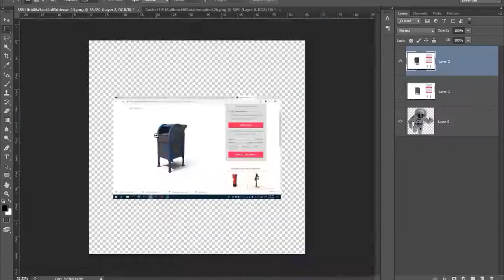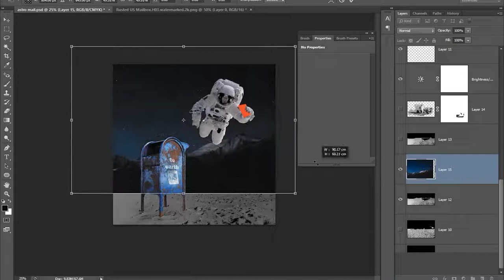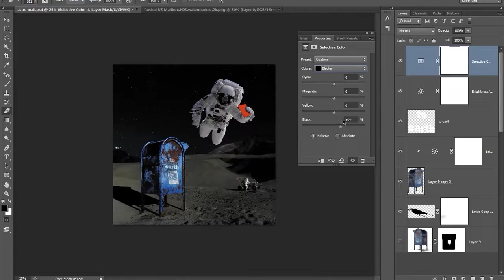Uzaydan Mesaj Var - Photoshop Speed Art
Yeniden youtube'a dönüş yaptım, yorumlarınızı bekliyorum

Hayati Evren